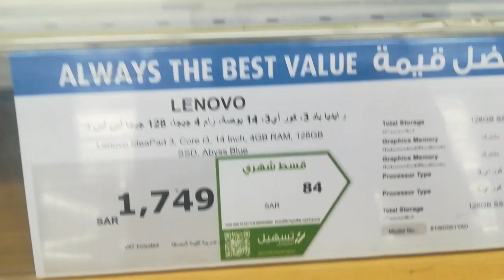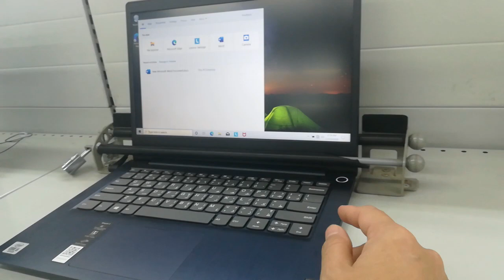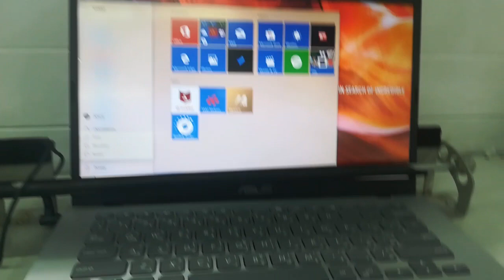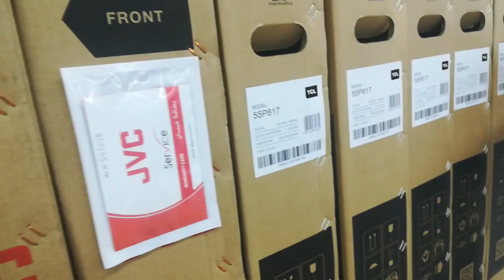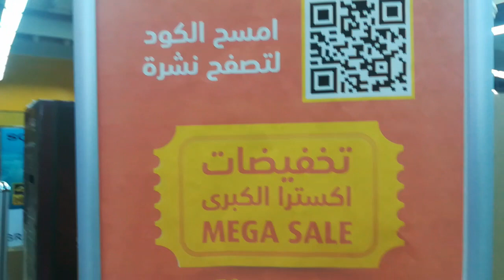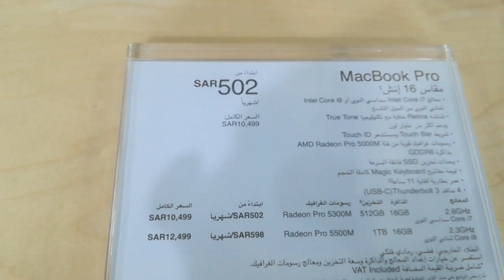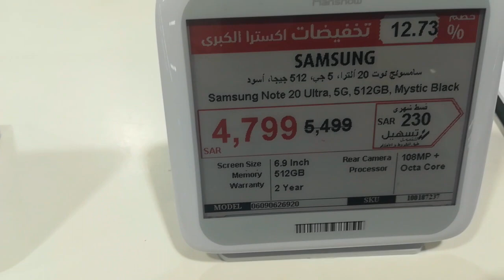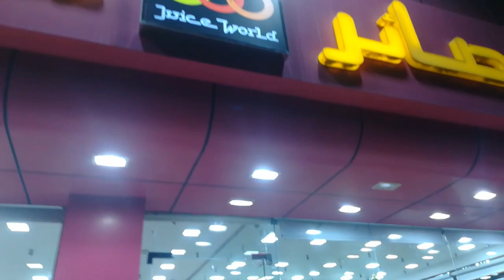Mega Sale sa EXTRA MALL @ Jeddah KSA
Most here in Jeddah palaging may sale.